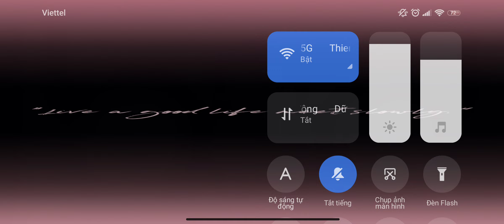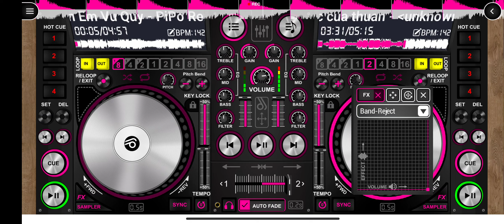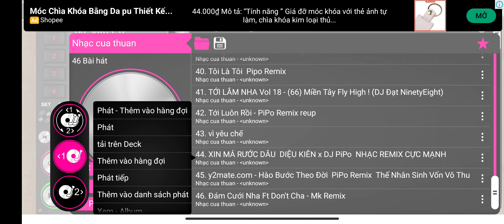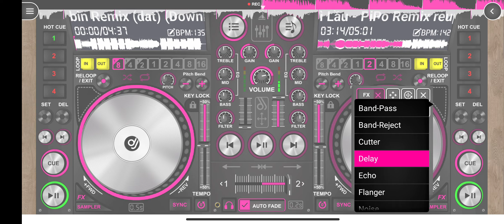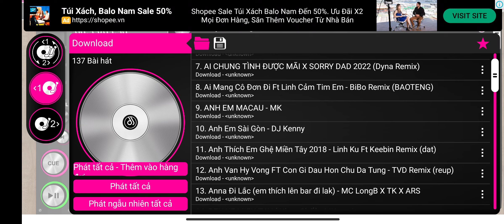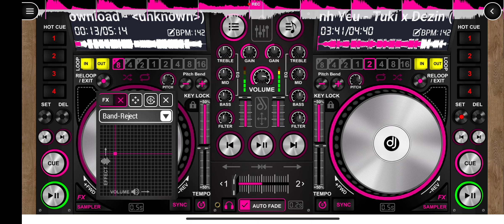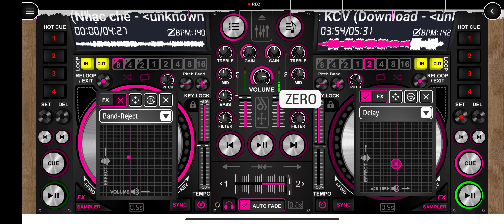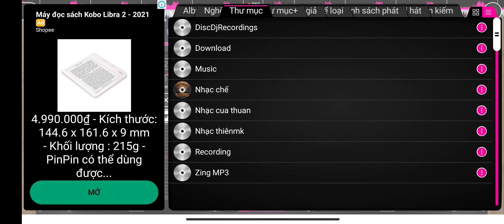cưới hông chốt lun remix